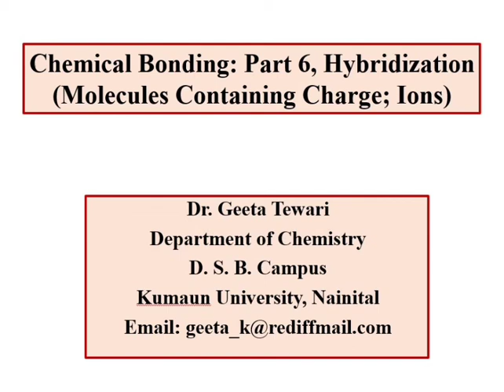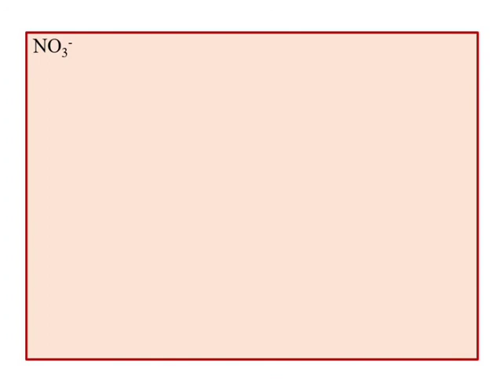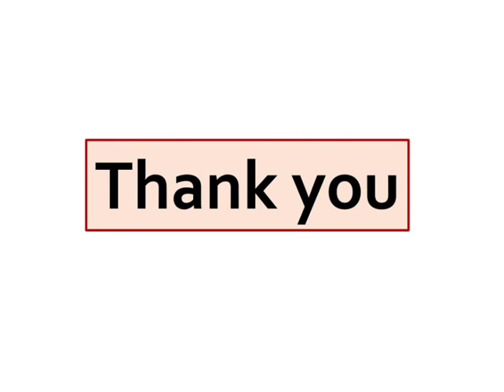Chemical Bonding, Part 6, Hybridization, Charged Molecules (Ions) by Dr Geeta, 11, 12, B Sc, M Sc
This video lecture describes about the evaluation of hybridization in ions like carbonate, sulphate, phosphate, nitrate and ammonium for 11, 12, B Sc, M Sc students and various competitive exams.